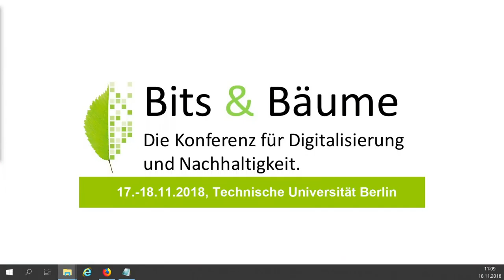Bits & Bäume 2018: Hubs4Change - Mehr Sichtbarkeit für nachhaltige Initiativen und Unt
Andi Rüther: Nachhaltige Initiativen und Unternehmen, die den Wandel schon leben, gibt es nahezu überall. Allein an Sichtbarkeit fehlt es Ihnen häufig. Warum es mehr als nur weitere Portale braucht und was wir dazu beitragen.

Der Wandel wird vielerorts schon gelebt. Ob als ehrenamtlich getragene Initiative, Unternehmen oder Verband: Viele von ihnen sind schon kartiert, doch trotzdem fehlt häufig der Überblick, wo es in meiner Nähe bereits Initiativen und Unternehmen gibt. Hubs4Change gibt lokalen Wandelinitiativen ein umfassendes Werkzeug an die Hand, um die regionale Wandelbewegung zu kartieren.

Kartierungsprojekte und Datenbanken von nachhaltigen Initiativen gibt es bereits. Je nach Bereich muss der Nutzer jedoch schon relativ genau wissen, wo er oder sie sich informieren kann um die gesuchte Initiative oder Unternehmen zu finden. Oftmals gibt es für Unternehmen und Initiativen unterschiedliche Portale.

Hubs4Change möchte es lokalen Initiatven ermöglichen, die Wandelbewegung in ihrer Region zu kartieren und anschaulich und übersichtlich zu visualisieren. Gleichzeitig eröffnet das Projekt den lokalen Initiativen Möglichkeiten zur Finanzierung ihrer Arbeit.

Das Besondere daran: Die Software ist überall gleich, die Nutzung liegt jedoch in den Händen der Initiativen. Dadurch profitieren alle Initiativen von Weiterentwicklungen, egal wer die Funktion entwickelt hat. Das gesamte Projekt ist Open Source. Die Daten sollen als Open Data bereit gestellt werden.

Die Initiatoren von Hubs4Change haben sich Anfang des Jahres in dem Kollektiv Geeks4Change zusammen geschlossen. Das Team ist interdisziplinär: Ein starker Praxisbezug in konkreten Wandelprojekten, Erfahrungen in der Organisations- und Geschäftsentwicklung und Kommunikations- und Medienkompetenzen treffen auf fundierte technische Expertise im Open Source Bereich.

Sie sind tief in der Wandel Community verwurzelt: Ihre Ideale wollen sie nicht in einem Produkt verkaufen. Stattdessen sind Commons, Community und Gemeinwohl die Basis ihrer Arbeit. Die Geeks4Change wollen ihre Projekte als Purpose Unternehmen umsetzen: Dies verhindert die Privatisierung von Gewinnen und die Veräußerung eines potenziel profitablen Unternehmens.

Andi Rüther